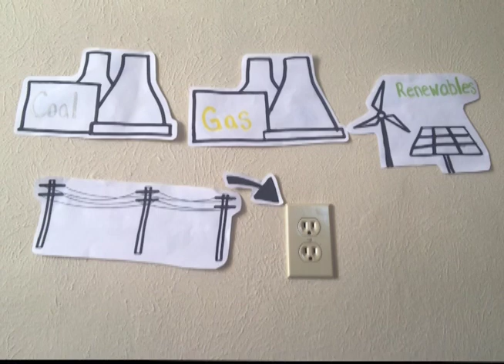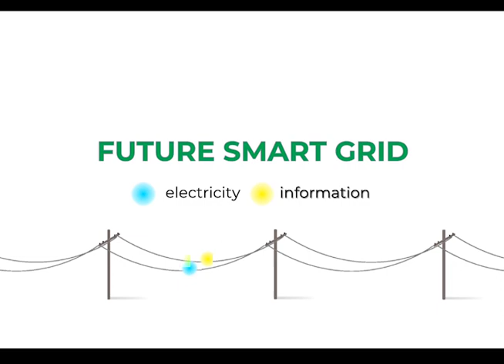NM SMART Grid Center Science Fiesta 2020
Where does your energy come from and what are we going to do in the future to make sure everyone in New Mexico has access to energy?